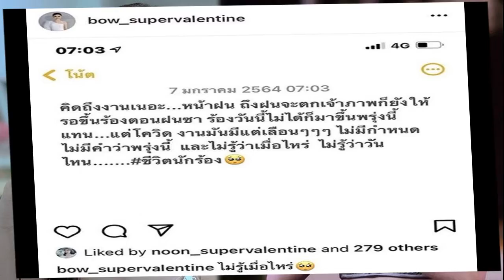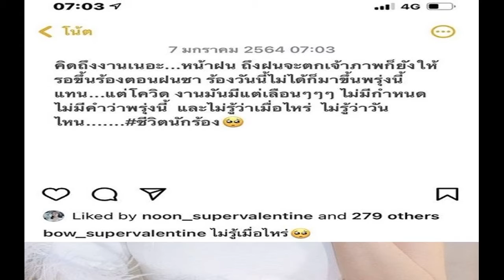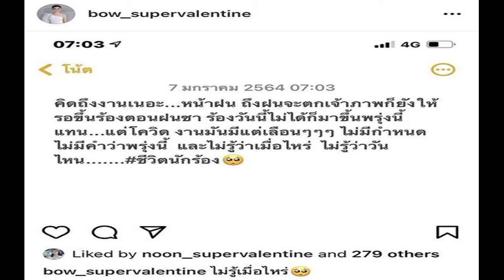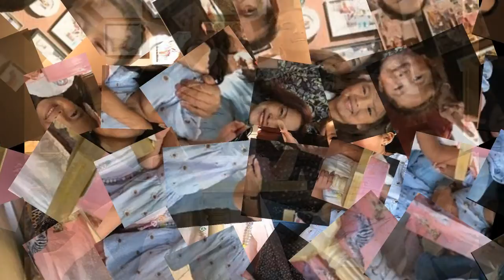เปิดบ้านริมทะเล โอ๊ต ปราโมทย์ วิวสุดอลังการ ดั่งบ้านในฝันของใครหลายคน